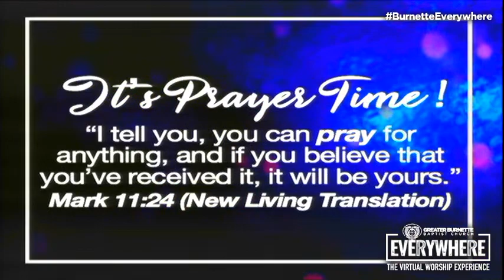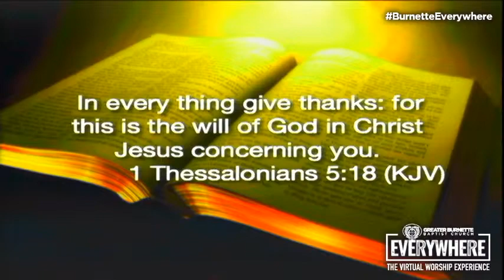BurnetteEverywhere: Praise Under Pressure | Pastor R. Patrick Johnson